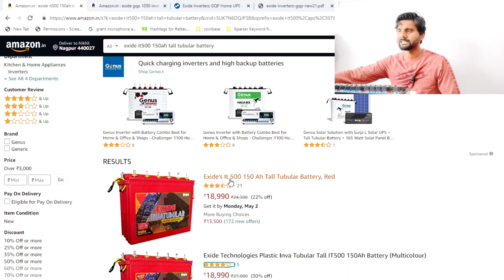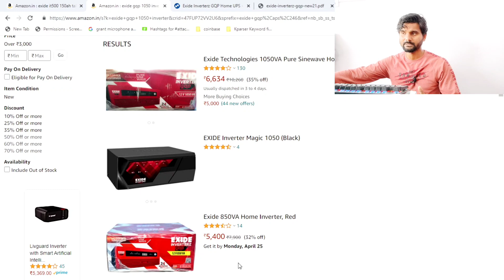Exide Inverter Efficiency? // Exide IT500 or Exide GQP Combo लगाने पर अधिक से अधिक बैकअप मिलता है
Today we have discussed about Exide Inverter or Exide Inverter battery in very cheap price

About Us:- Nikhil Manke is a YouTube Channel Where you will find YouTube Guide &Tech Videos or Product Reviews Videos in Hindi

GET PRICE & BUY
- Exide IT500 Inverter Battery
- Exide Majic 825 Inverter
- Exide GQP 850VA Home Inverter

- Cheap Inverter or Battery Setup

Are Exide batteries good for inverter?
Which battery is best for inverter?
How long does Exide inverter battery last?
What is the cost of Exide inverter battery?